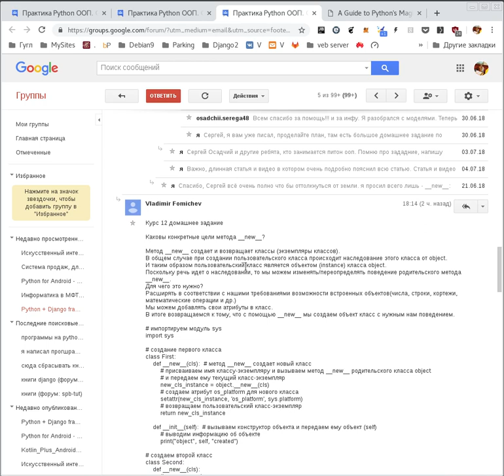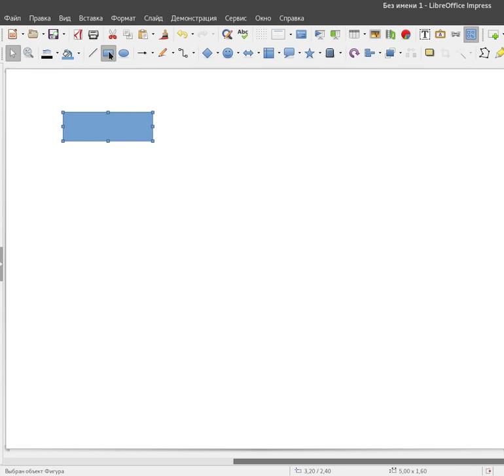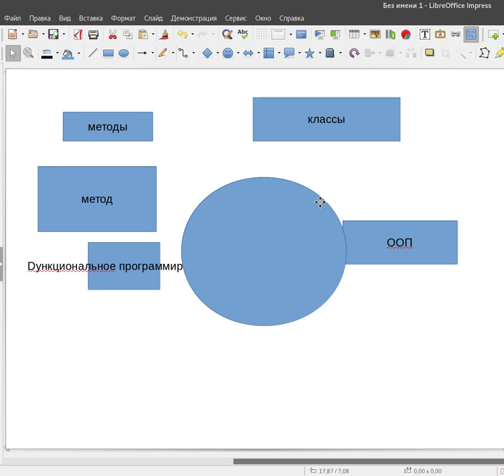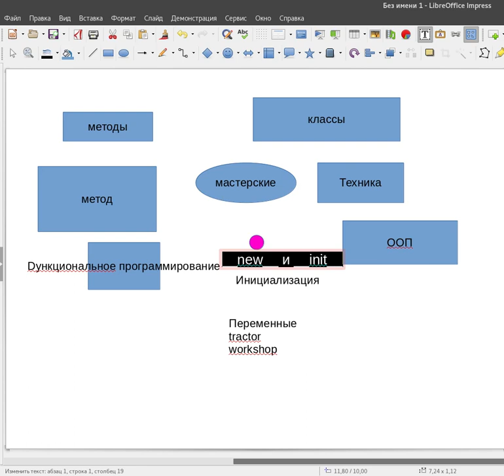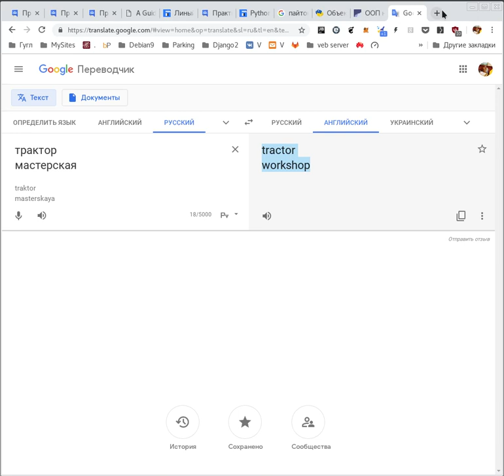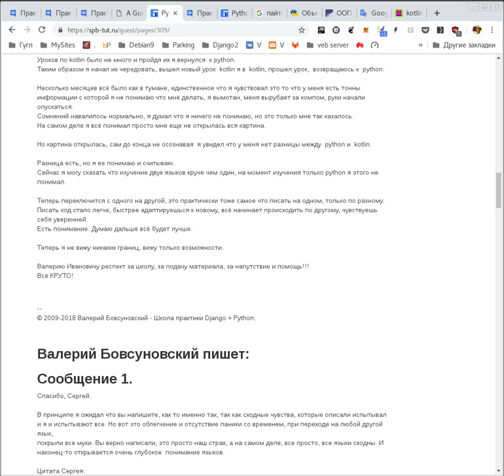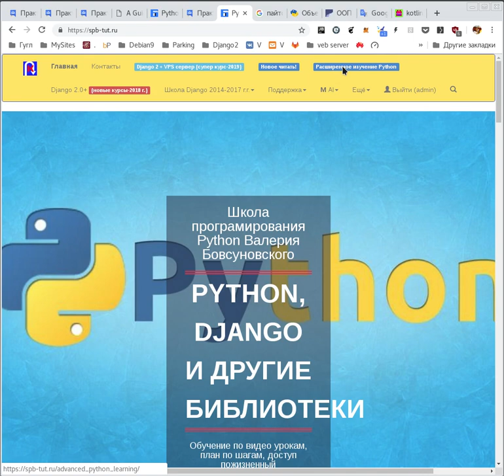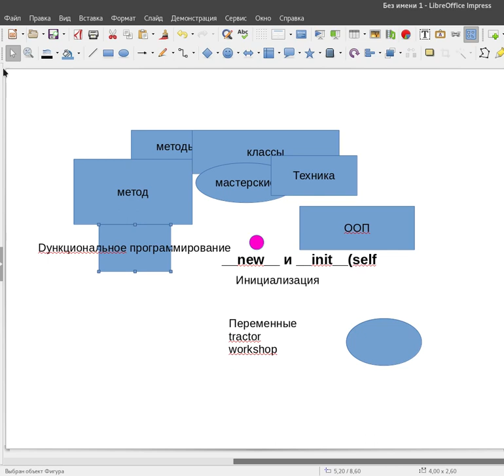Почему трудно понимается ООП в пайтон, какой выход?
Благодаря домашнему заданию В. Фомичёва записал видео, для участников школы, то так же и для тех кто ищёт более глубокого практического понимания ООП.
Так же затронул вопросы профессионального изучения нескольких языков. (так получилось)
А ведь этот так. Я наблюдаю по школе, вроде знаем много, а сформировать в голове программу в стиле ООП, сложновато, давайте это устранять.

Для участников школы, ссылка на домашнее задание на Владимира Фомичёва

Дополнительно:
так как мы рассуждали о изучении программирования, то самое простое объяснение здесь: